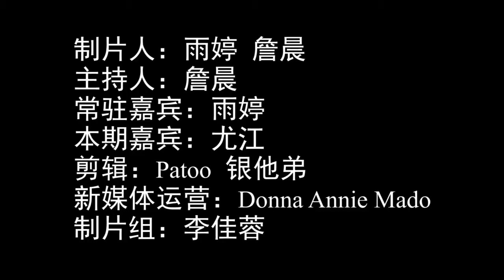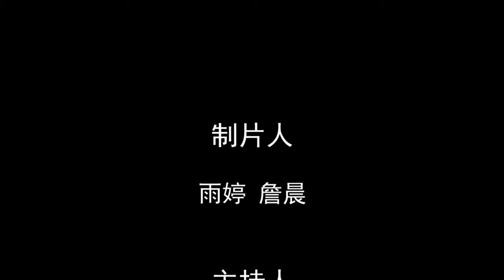巴黎闲聊第六期(0314):聊聊人工智能和人工智障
巴黎闲聊，每周两更。
不求排场，只求真实贴地气，不做作。
不求赞同，只想让人知道，身边有人这么想。
第六期：
尤江：人生就像多人在线游戏，搞科研像炼丹
詹晨：现在的人工智能还在人工智障水平
雨婷：玩魔兽？你暴露年龄了
我们会一直努力做，做好每一期。
让大家知道身边平凡的人也有一些有意思的想法。
本节目长期招合伙人与节目嘉宾
联系微信：zcandzcbutzc